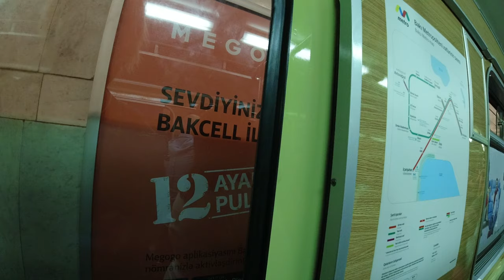Метро БакуAzerbaijan Baku Metro Ulduz station and ride on metro to Nariman narimanov アゼルバイジャン バクー地下鉄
旧ソビエト構成国のアゼルバイジャンの首都バクーには地下鉄があり駅の内装はとても美しいことでも知られています。　また油田が近いこともあるせいか構内は石油臭さが漂っています。